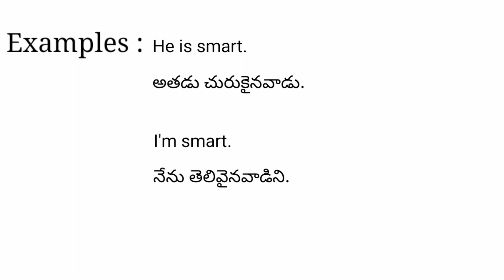Smart meaning in telugu with examples | Smart తెలుగు లో అర్థం